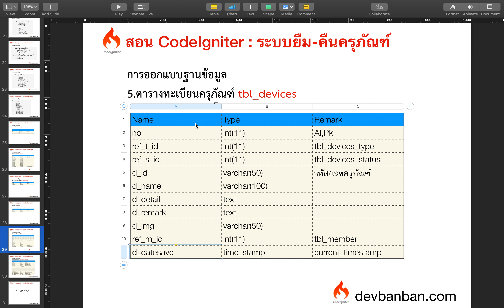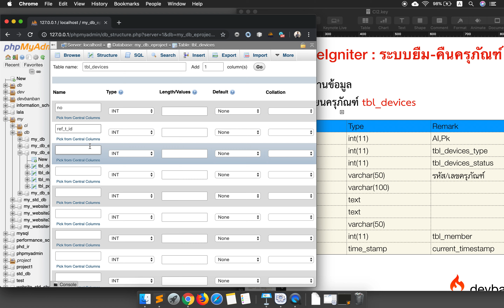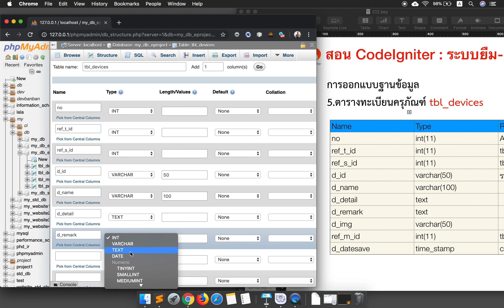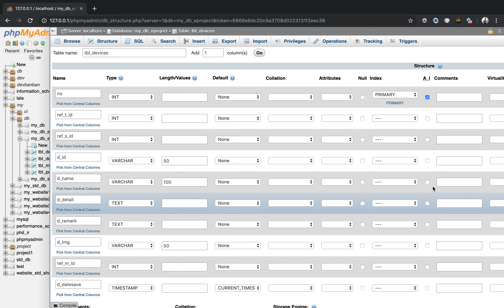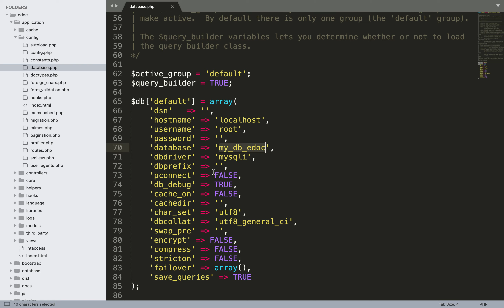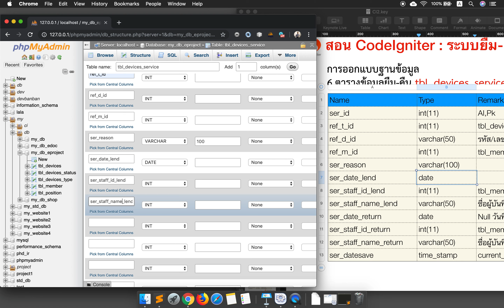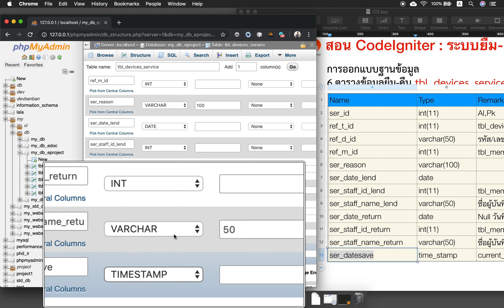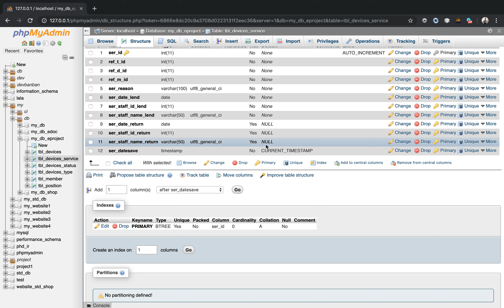Ep.31 การออกแบบฐานข้อมูล ตอน 6 การสร้างตาราง tbl_devices, tbl_devices_service